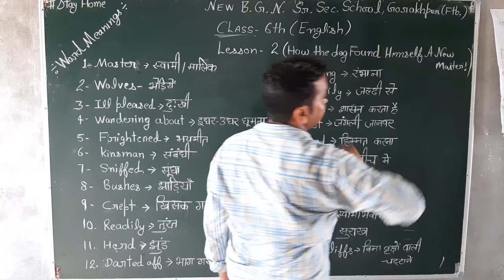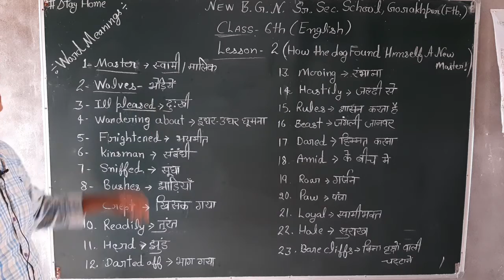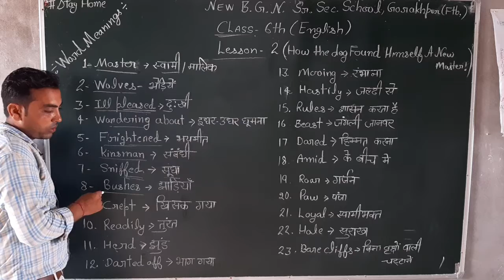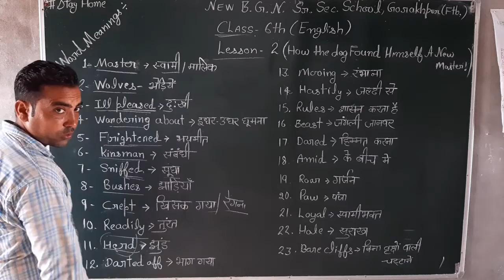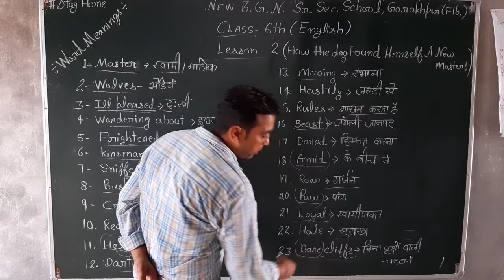Word Meaning 6th Lesson 2